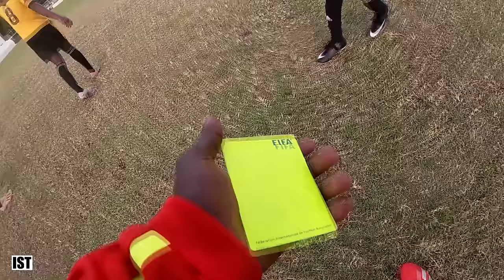IST's Butchers, Brutes & Barbarism🤕 - Part VII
Part VII of the most depraved & hardcore moments that IST has filmed over the past 7 years!

We want to film your games in the USA!

Check us out on instagram for more videos you won’t see here!